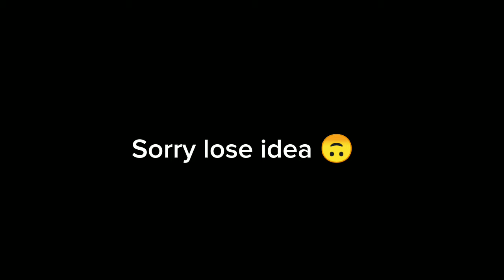Pro heroes + Villian React to BoBoiBoy Part 2 || MHA + BoBoiBoy